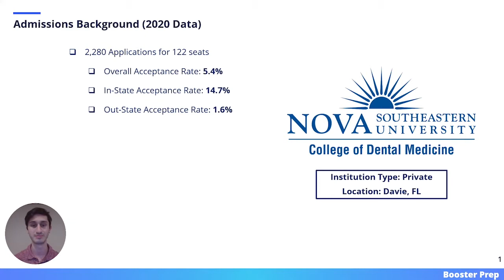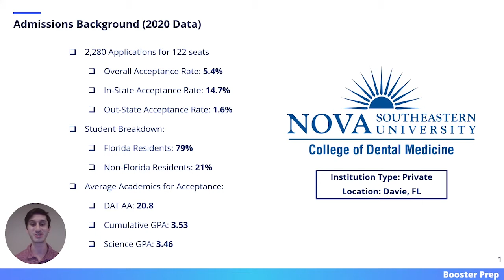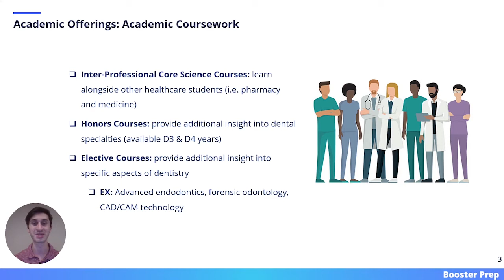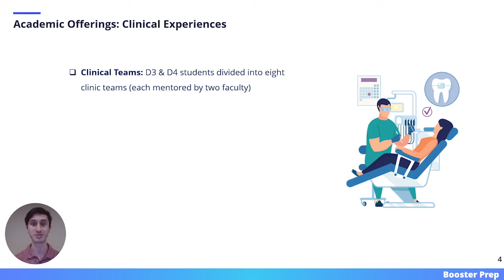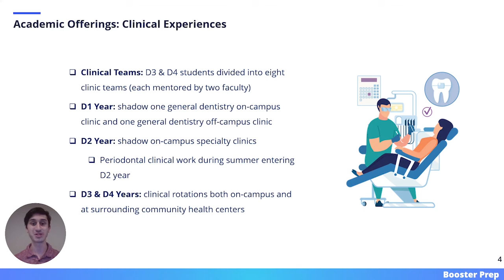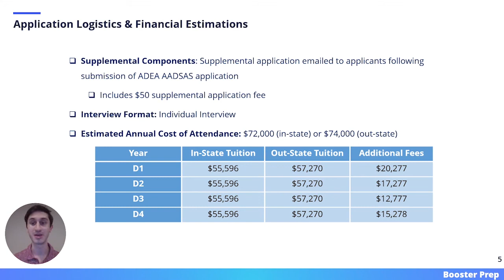Nova Southeastern University NSU | College of Dental Medicine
This video will focus on Nova Southeastern University NSU | College of Dental Medicine

- Admissions Background
- Admissions Requirements
- Academic Curriculum
- Clinical Experiences
- Community Outreach
- Application Logistics
- Cost of Attendance

Make sure to check out the other videos in the Dental School Overview Video Series to learn about some of the other most applied-to dental programs in the country.